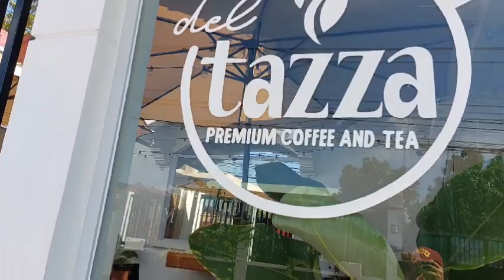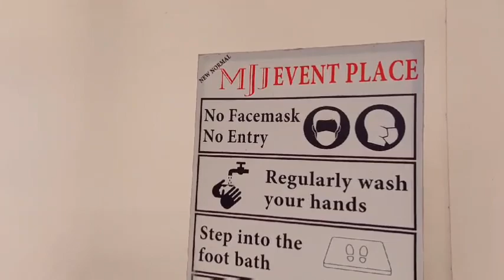ATE MARITES ANG KWENTO NG PAG ASENSO